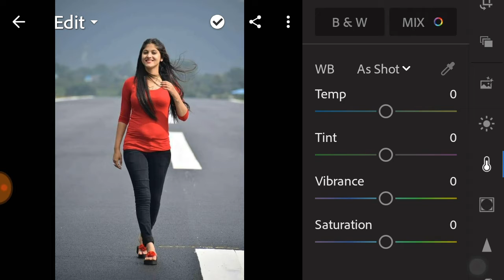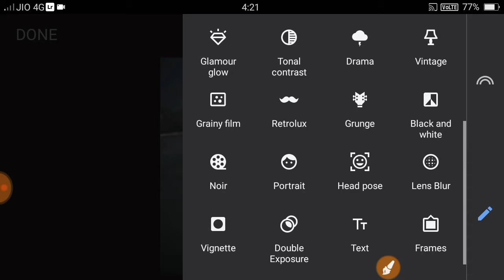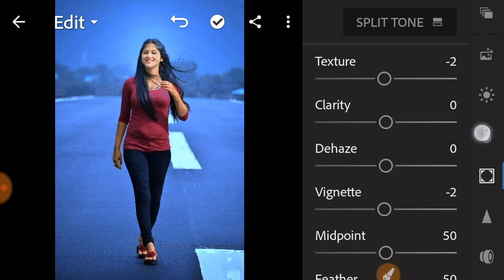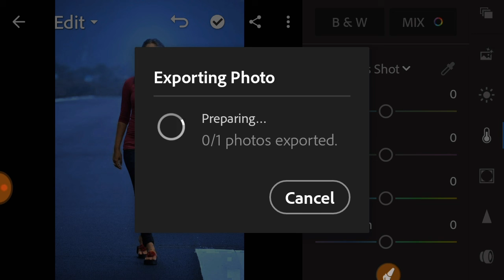Moody Blue Effect Photo Editing In Lightroom | How to Lightroom Photo Editing | Lightroom Tutorial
Welcome To Astech Tutorial YouTube Channel

✅ আমি আমার এই YouTube Channel টা তে কখনো ভূয়া Tutorial দেই না // আমি সবসময় চেষ্টা করি আপনাদের জন্য ভালো ভালো ভিডিও মেক করার // আমি আপনাদের পাশে থাকবো আপনারা আমার জন্য দুয়া করবেন যেন সবসময় আপনাদের সাহায্য করতে পারি // তাই আপনাদের কাছে আমার একটাই আশা আপনারা আমার এই YouTube Channel টি Subscribe করে আমাদের সাথে থাকুন আর আমাদেরকে উৎসাহ প্রদান করুন // ধন্যবাদ

10KSubscribesBenifits

✅ Verify is YouTube Channel Always Uploade Learning And Educational Technology And Science Video The Best YouTube Channel Tricks &Tips & Tutorial Videos Upload All Android Tricks & Tips Video Here is YouTube Channel Android New app Update Review Here Bangla YouTube Channel Mobile Tricks & Tips & Tutorial Videos